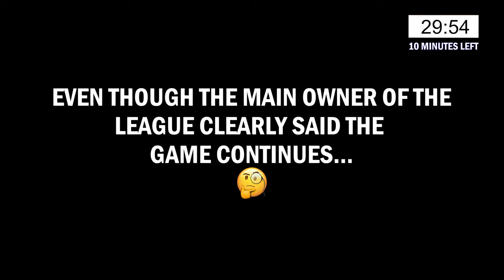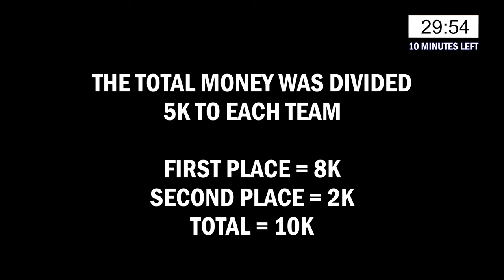$8000 FINAL FAN PUSHES PLAYER! NYC INDOOR SOCCER GAME!🤯 | DUB VLOG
The final game ends in controversy, who do you think wins?!

Follow! :  @dubnationfc